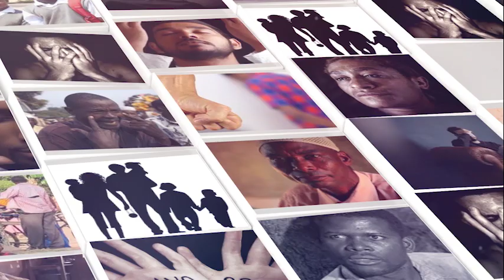Okulabirira N'okubudaabuda Abaana Abaliko Obulemu - Obutonde Bwo Ssi Musango Part 2